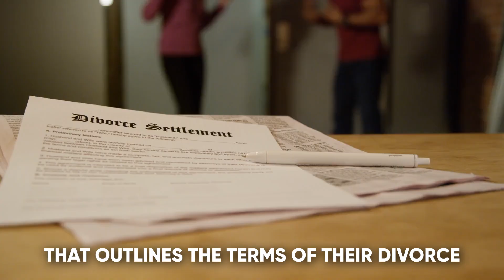Meagan Good DEFENDS Jonathan Majors In Court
Meagan Good DEFENDS Jonathan Majors In Court. Join us as actress Meagan Good passionately defends the talented Jonathan Majors in an intense courtroom showdown. Witness the powerful arguments and gripping drama in this captivating legal battle. Don't miss out on this must-watch YouTube video!